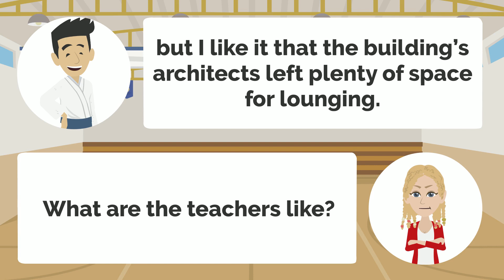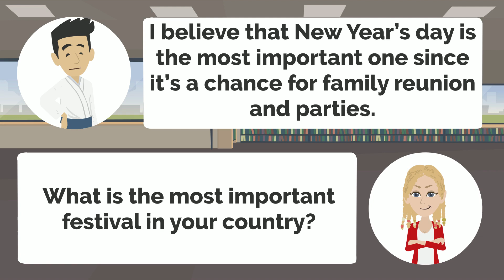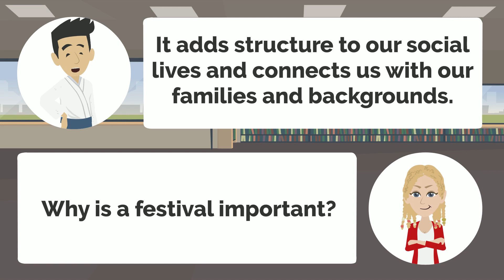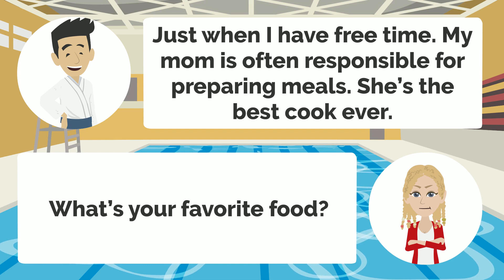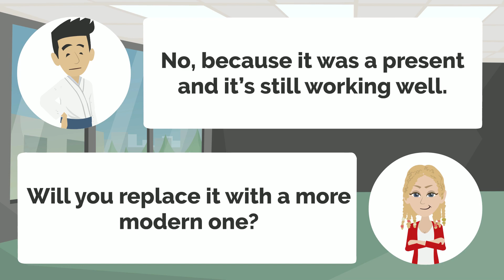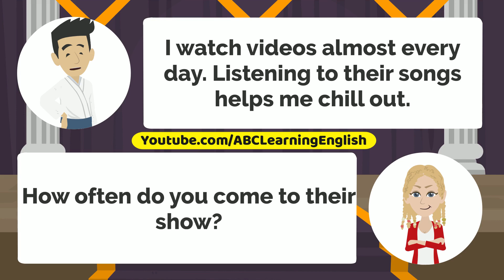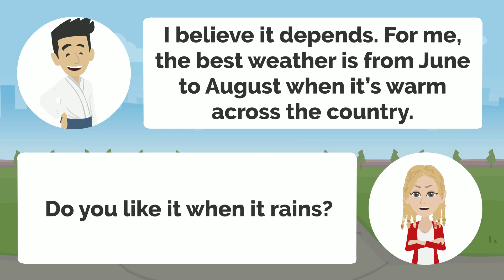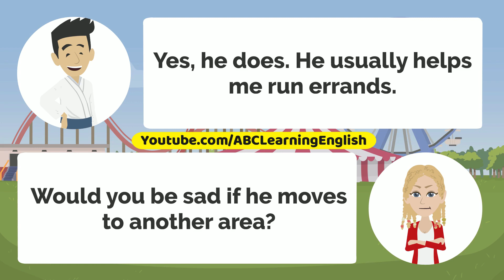Basic English Conversation - Daily Topics - English Speaking Practice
Improve your daily English conversation skills with hundreds of lessons and thousands of audio files. Learn how to speak English for everyday use.